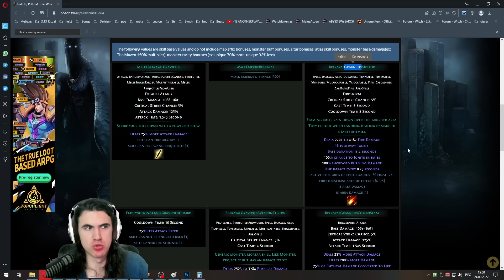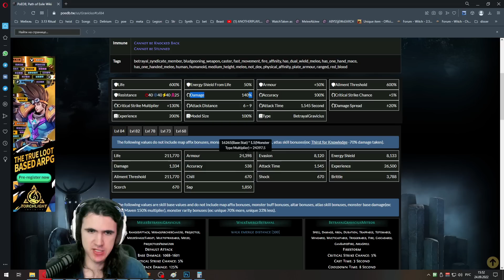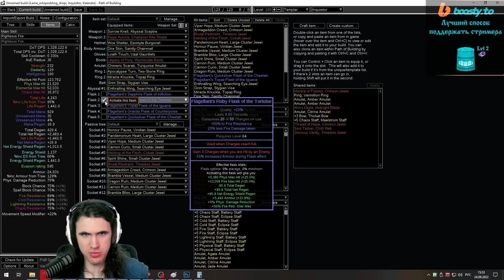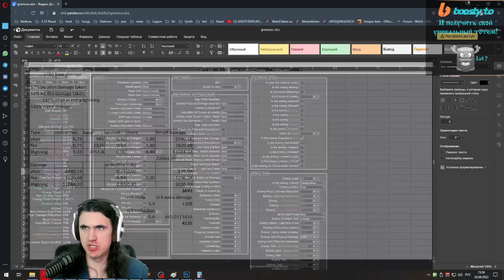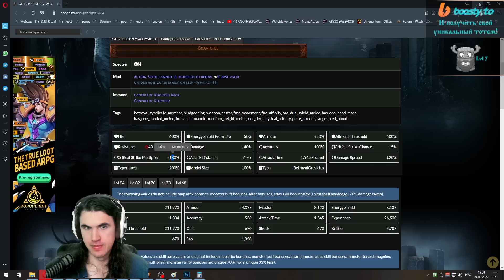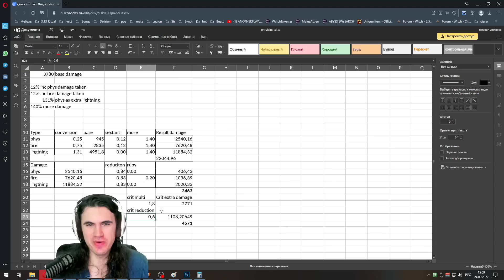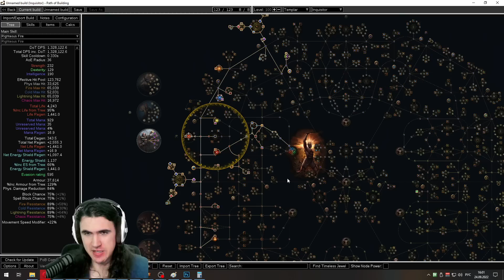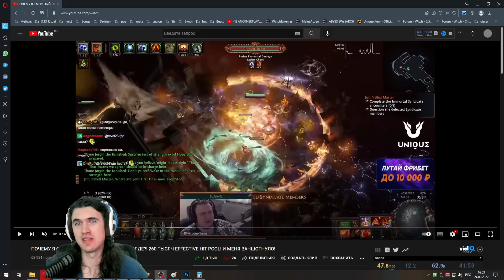ПОЧЕМУ ОН СМЕРТНЫЙ НА БЕССМЕРТНОМ БИЛДЕ? Разбор рипа танкового персонажа ламыча в 3.19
В этом ролике мы разберем на бессмертном билде Ламыча в лиге 3.19 озеро каландры (Path of exile Lake of Kalandra Gauntlet).

😃 Прямая поддержка стримера: Сбер 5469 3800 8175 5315 | Мир 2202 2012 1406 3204

😃 Если Вам нравится контент, ставьте сердечко!